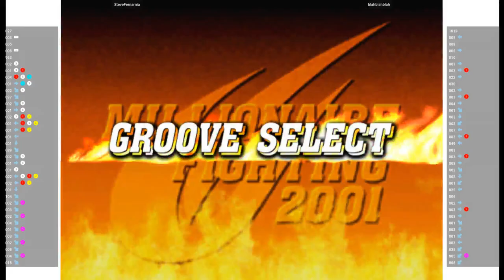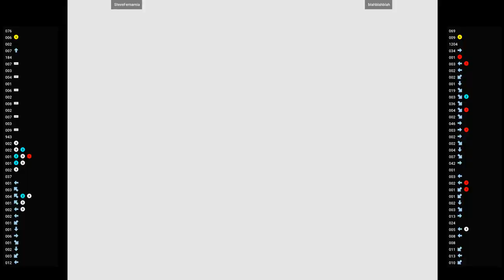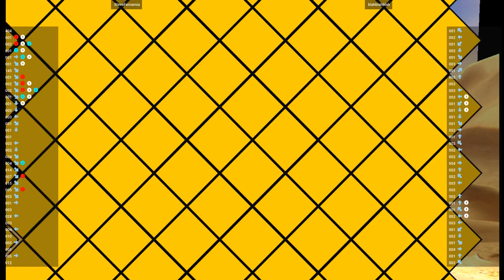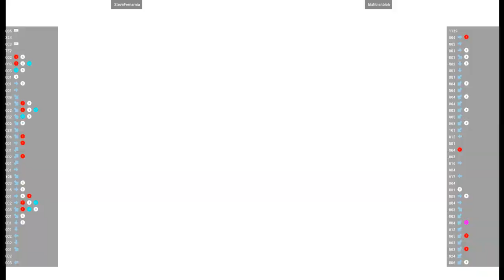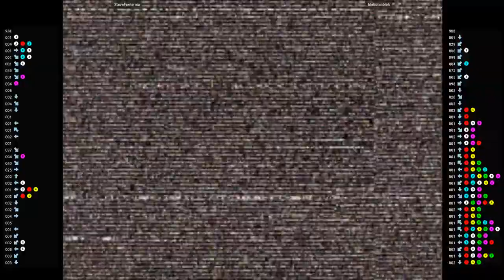CVS2 🕹 SteveFernarnia VS blahblahblah